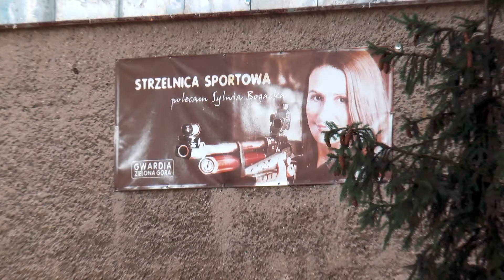Łódzkie przygotowuje się na FOOM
Relacja z przygotowań zawodników województwa łódzkiego do Finałów Ogólnopolskiej Olimpiady Młodzieży w strzelectwie sportowym. Kadra województwa łódzkiego trenowała pod czujnym okiem trenerów na obiektach ZKS Gwardia Zielona Góra, aby jak najlepiej zaprezentować się na najważniejszych, dla juniorów młodszych, zawodach w roku.
W 2021r. FOOM rozgrywane były w Bydgoszczy w dniach 14-18 lipca.